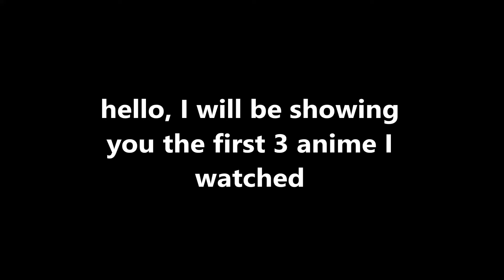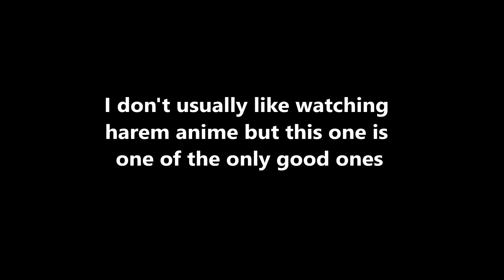The first animes I watched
oongy boongy I am your spoongy